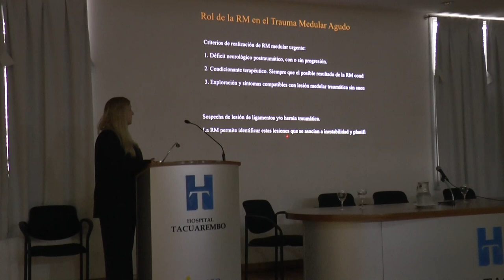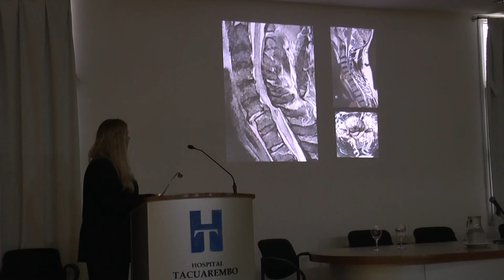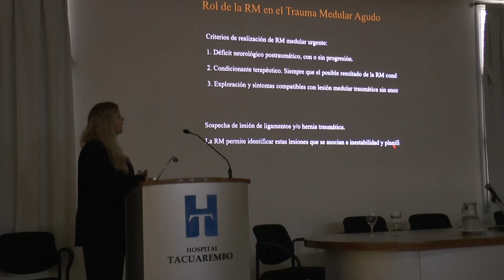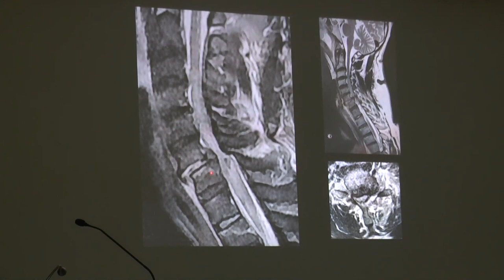El Centro Uruguayo de Imagenologia Molecular efectuó una jornada médica en Tacuarembó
Fue sobre la actualización en resonancia magnética en Tacuarembó.